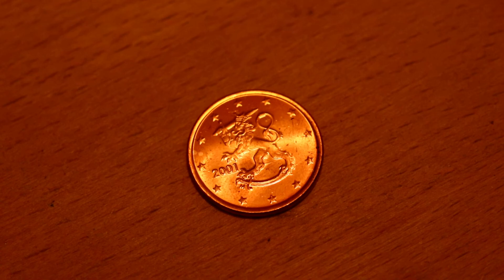A 5 cent coin (money)